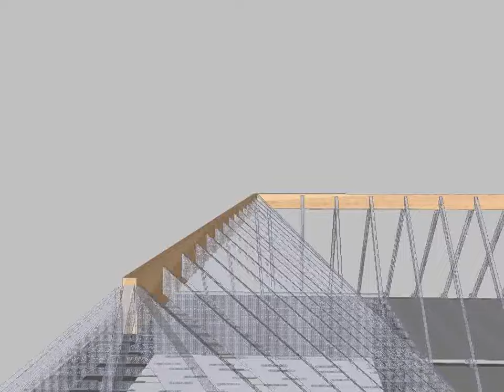Roof Ridge Board fly through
Ridge Board of cut and pitch roof shown with all other member ghosted

This City and guilds book has also helped me teach Level 2 apprentices:-

I used this book to self teach myself the basic use of auto CAD:-